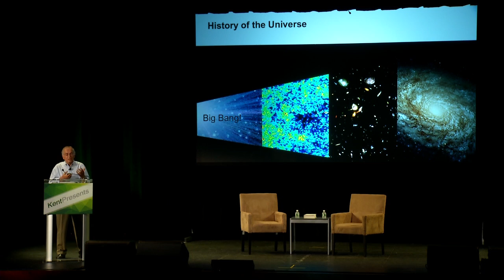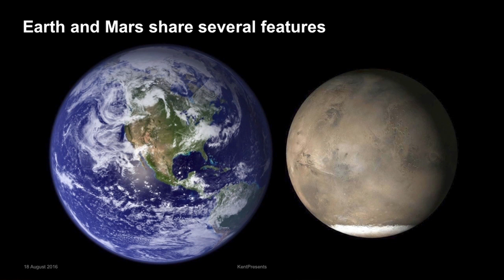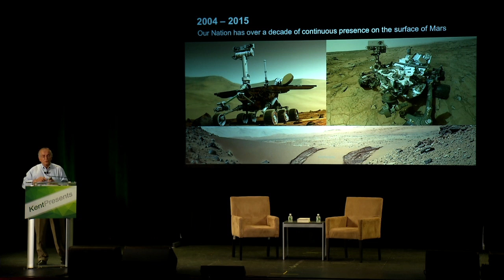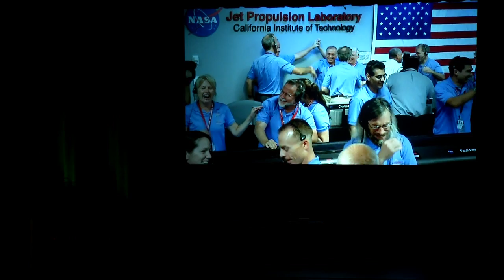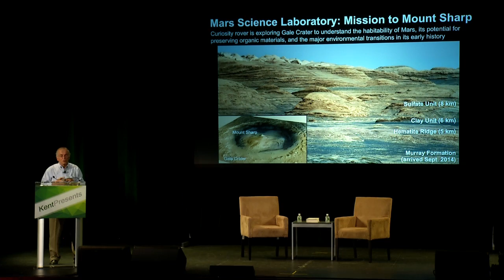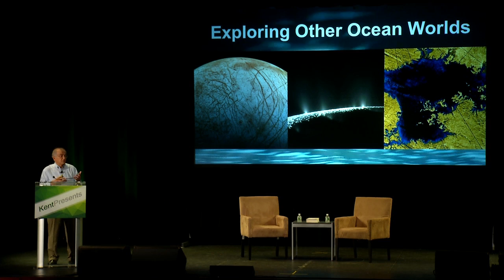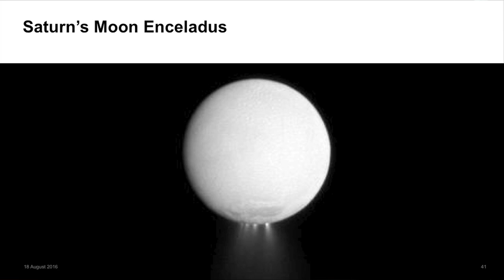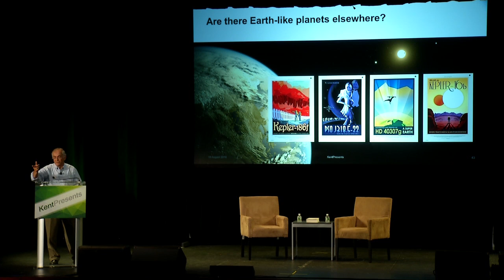Space Exploration: Worlds Awaiting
Former Director of the Jet Propulsion Laboratory, Charles Elachi, gives a first-hand view of the opportunities and promise of space exploration. John Donvan moderates.